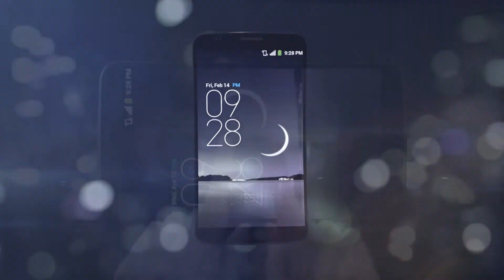LG G Flex